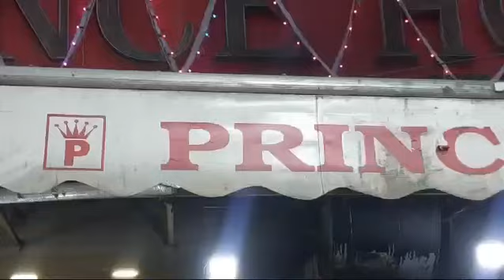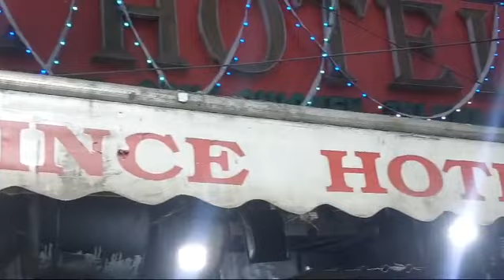Hyderabad ki Saab se Shandaar aur Tasty Haleem | Prince Hotel | Mehdipatnam | Behtareen Taste | HYD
Hyderabad ki Saab se Shandaar aur Tasty Haleem, Prince Hotel, Mehdipatnam

Behtareen Taste, Good Quality & Quantity

Special Offers on Haleem, Please Visit Our Prince Hotel, Mehdipatnam

Haleem boleh toh Aissi Rehna Lappa Laap, Aahhaa Kya Zabardast hai, Jaldi diyo yaaro Bhookh Laagri